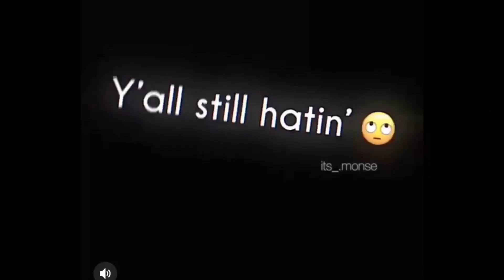Y’all still hating and it’s about to be summer time (Sad edit 💗🥰😭)